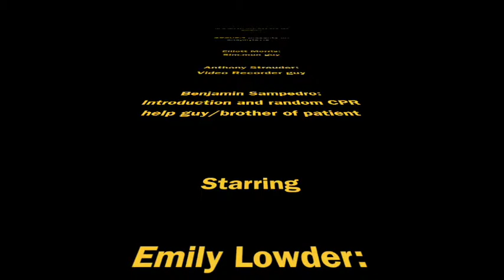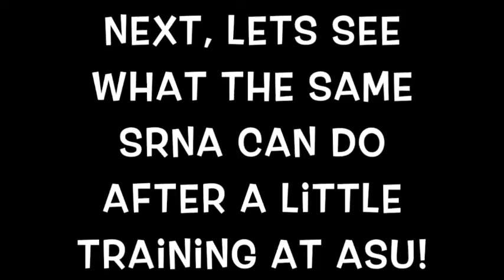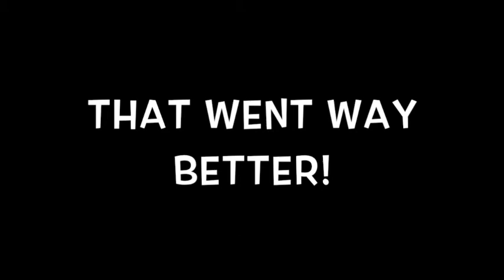Anaphylaxis Full Video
How not to, and how to approach anaphylaxis in the intraoperative setting. ASU CRNA APIII - 2016